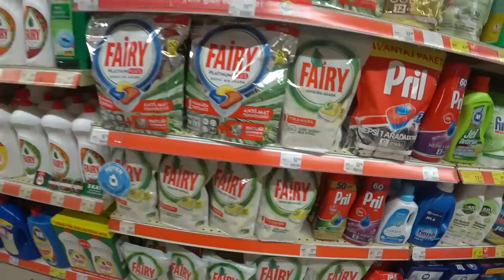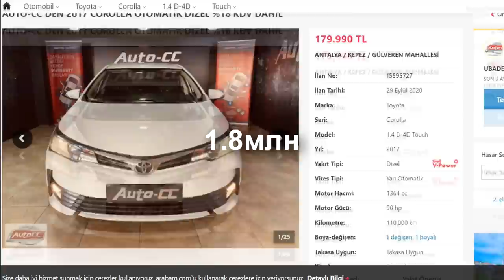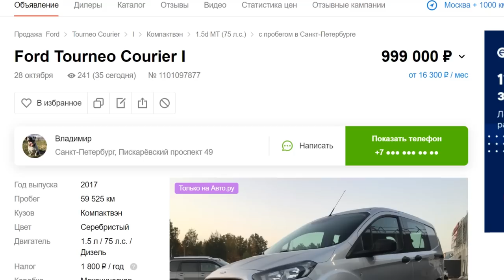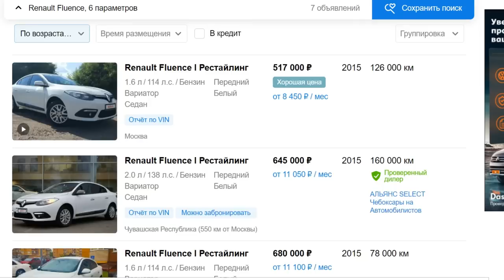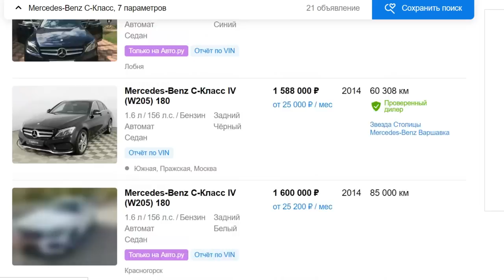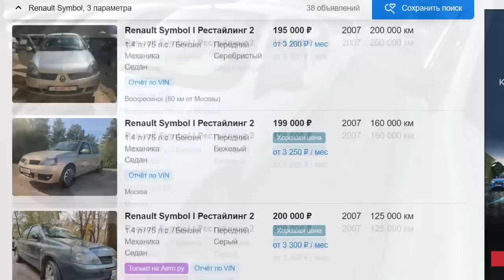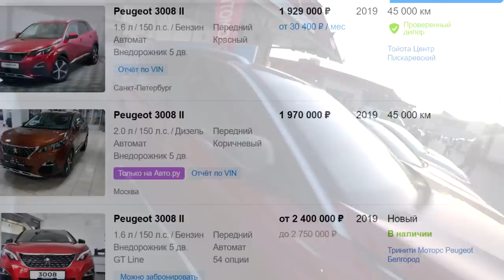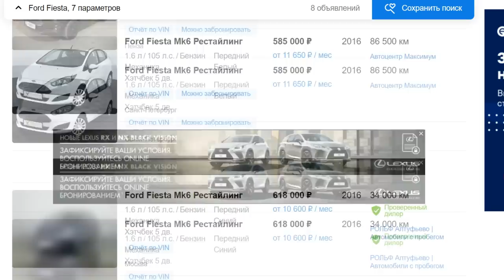Авторынок и будни в Турции | Офигел от цен и хочу гонять машины сюда!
Видео про авторынок в Турции. Провел аналитику, офигел от цен и хочу гонять машины сюда!